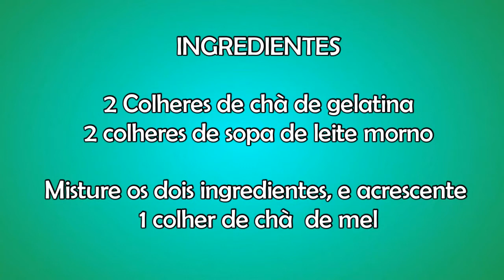PODEROSO ANTI-RUGAS CASEIRO/ REJUVENESCE E CLAREIA A PELE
.            ▬▬▬▬▬▬ஜ۩۞۩ஜ▬▬▬▬▬▬
                ░ LEIA A DESCRIÇÃO DO VÍDEO ░
              ▬▬▬▬▬▬ஜ۩۞۩ஜ▬▬▬▬▬▬

DIVULGUE: Josy Rezende Divulgaçoes
FANPAGE:  Josy Rezende Velho